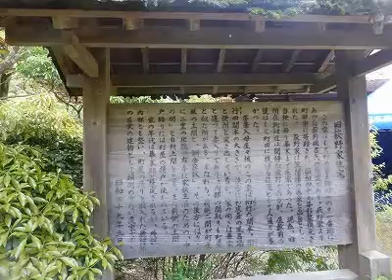2016.04.29薬師池公園で開かれた町田茶道会のお茶会に出席マイ スライドショー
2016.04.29薬師池公園で開かれた町田茶道会のお茶会に出席。旧荻野家住宅には大勢の人が集まり、市長と一緒になり、お部屋で一服おいしくいただきました。早い時間であったことから茶道会の方から詳しく説明を受けました。お茶の前に、コーヒータイムあり。記：町田市議会議員　吉田つとむ　保守連合この動画は YouTube スライドショー作成ツールを使用して作成しました（